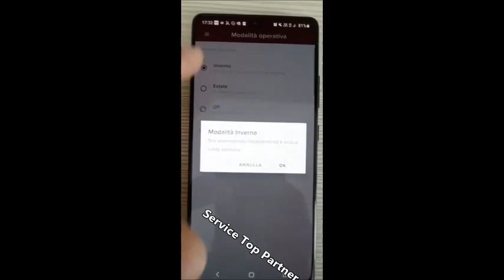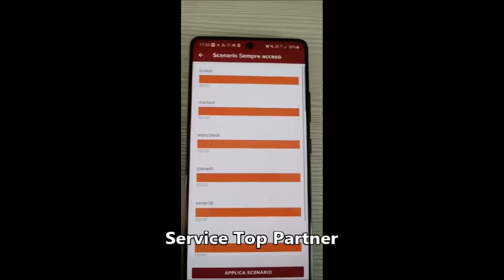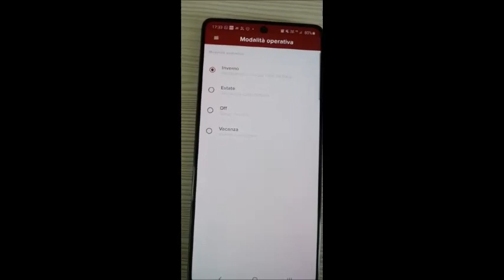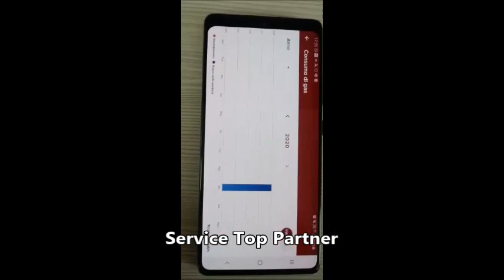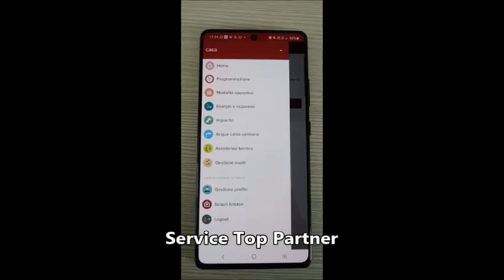Tutorial App Ariston Net e Chaffolink